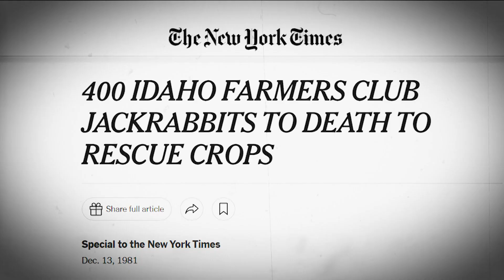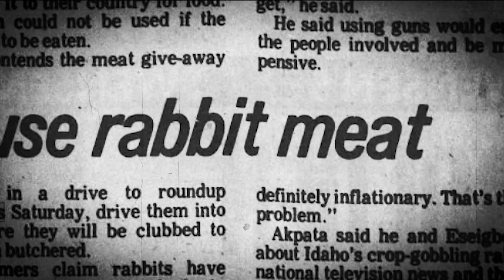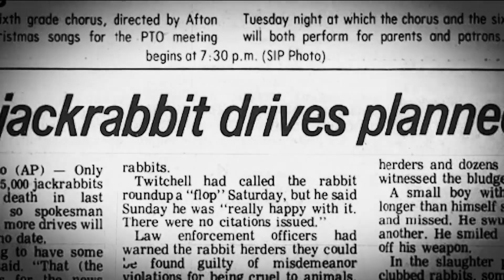42 years ago Idaho faced controversy after jackrabbit roundup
A lawsuit was filed shortly after on the grounds of animal cruelty, and the Idaho Supreme Court sided with the farmers.